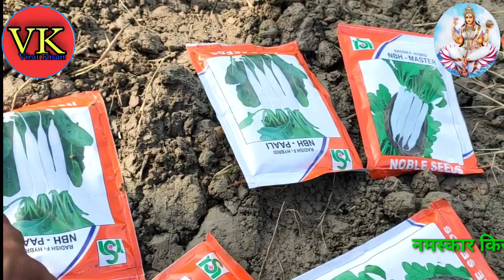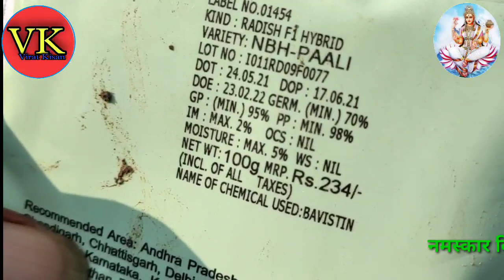मूली की खेती करने का नंबर 1 तरीका ( numbar 1 way to cultivate radish ) by Ramsingh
नमस्कार किसान भाइयो  स्वागत हैँ आपका अपने चैनल  विराट किसान  मे
इस वीडियो मूली  की खेती  किस तरिके से अच्छा उत्पादन ले सकते है!  धन्यवाद!!!

Ramsingh